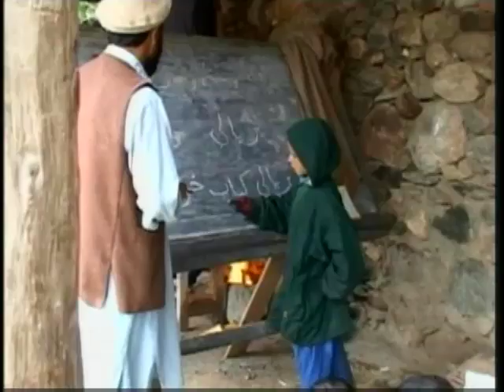09 Lima Program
ARMY.MIL - Welcome to the 09 Lima Program, where native Arab linguists are putting their skills to the test and their bodies on the line for a country they respect.